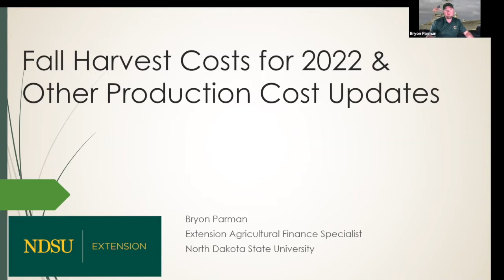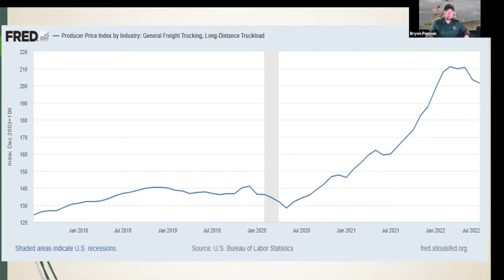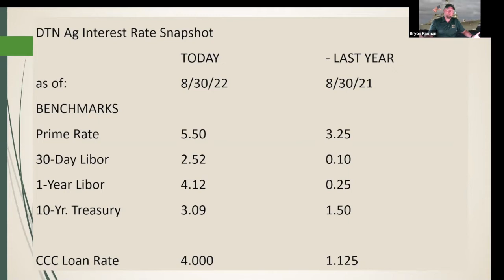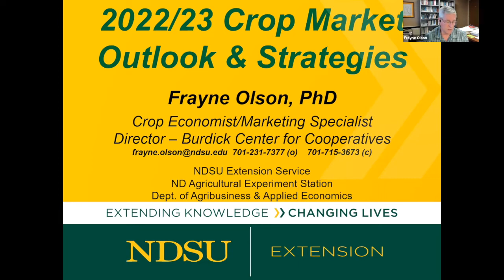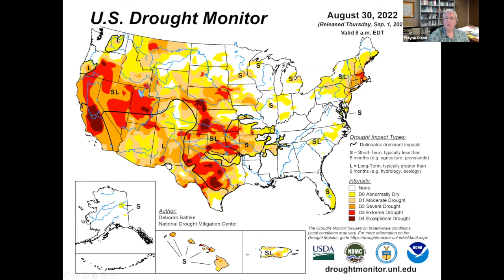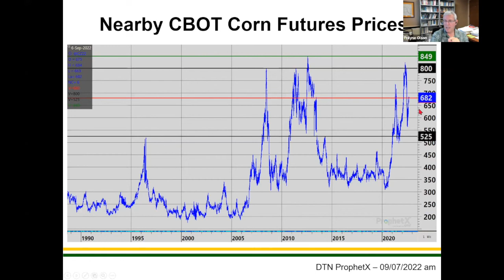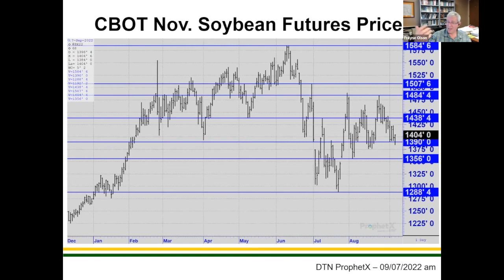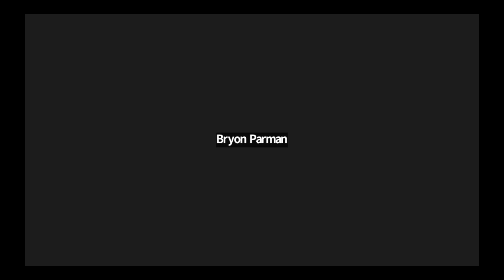End of Growing Season Webinar #1 - Developing Marketing Strategies and Reducing Processing Costs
Drs. Bryon Parman and Frayne Olson with NDSU Extension discuss developing marketing strategies  and reducing processing costs for the 2022 crop.